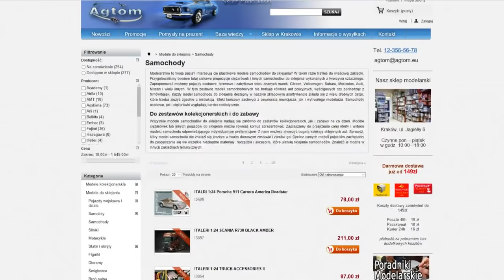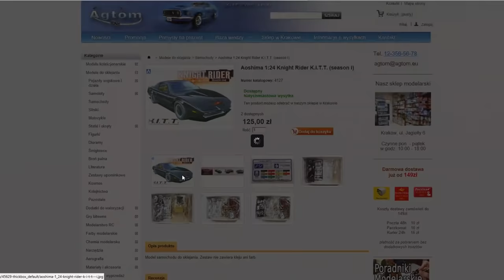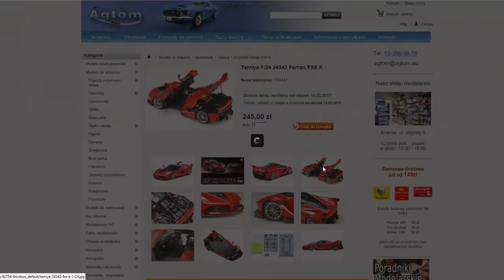Nissan R35 1:24 Aoshima #6 | Modelarstwo